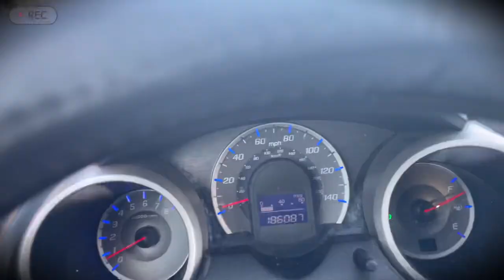HBCU Homecoming Vlog Part 1: Savannah State University 💙🧡Step Show, Yardfest, and More!